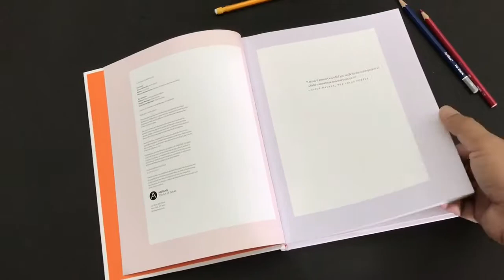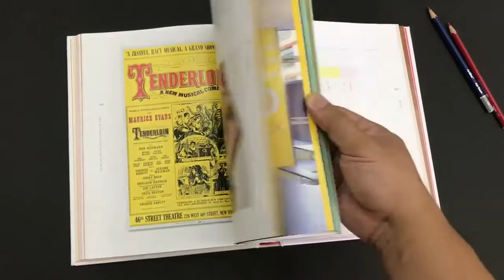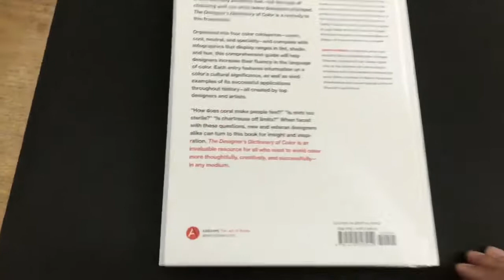Dictionary Color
The Designer’s Dictionary of Color provides an in-depth look at 30 colors key to art and graphic design. Organized by spectrum, in color-by-color sections for easy navigation, this book documents each hue with charts showing color range and palette variations. Chapters detail each color’s creative history and cultural associations, with examples of color use that extend from the artistic to the utilitarian—whether the turquoise on a Reid Miles album cover or the avocado paint job on a 1970s Dodge station wagon. A practical and inspirational resource for designers and students alike, The Designer’s Dictionary of Color opens up the world of color for all those who seek to harness its incredible power.